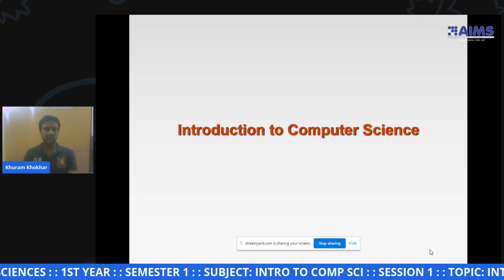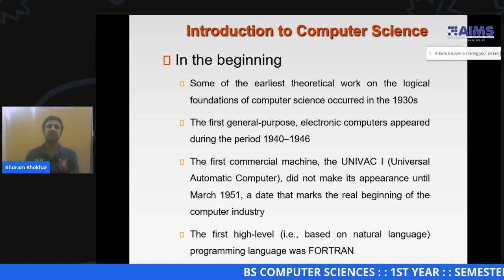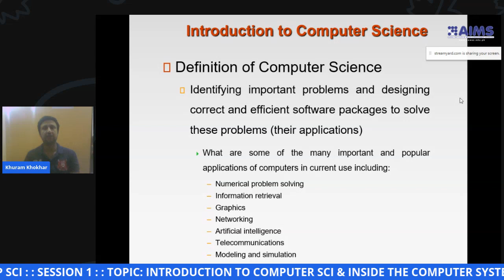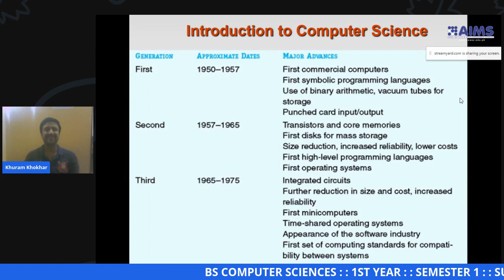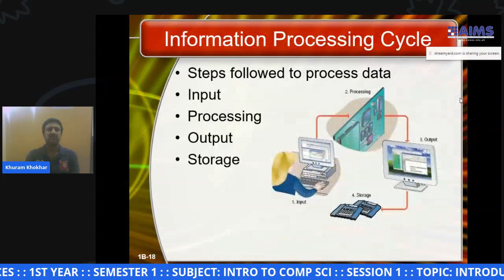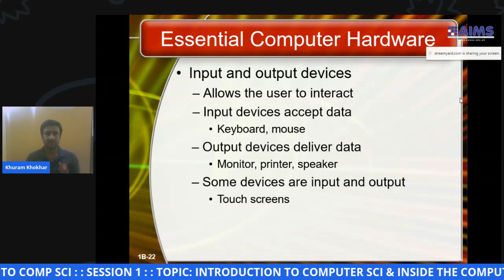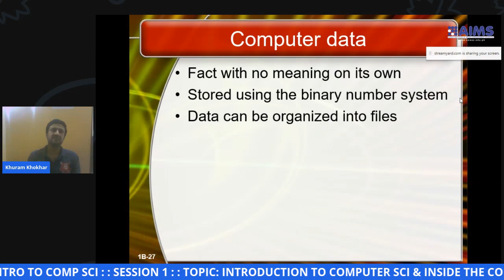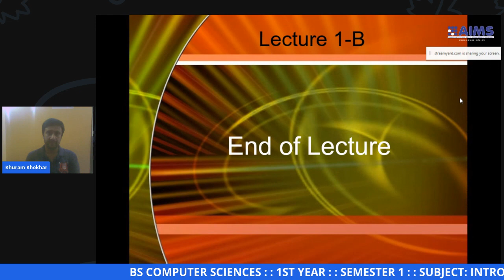BSCS 1ST YEAR, SEMESTER 1, SUBJECT: INTRO TO COMP SCI:: SESSION 1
BS COMPUTER SCIENCE : : 1ST YEAR : : SEMESTER 1 : : SUBJECT: INTRO TO COMP SCI : : SESSION 1 : :  TOPIC: INTRODUCTION TO COMPUTER SCI & INSIDE THE COMPUTER SYSTEM